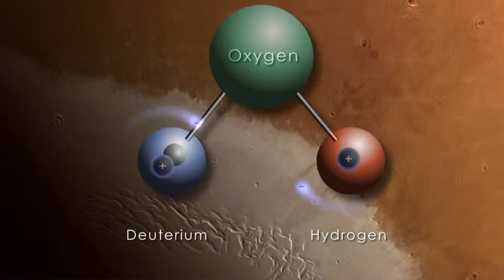Mars Ancient Ocean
For decades, planetary scientists have suspected that ancient Mars was a much warmer, wetter environment than it is today, but estimates of just how much water Mars has lost since its formation vary widely. Now, new isotopic measurements by researchers at NASA's Goddard Space Flight Center reveal that an ocean once covered approximately twenty percent of the Martian surface. This new picture of early Mars is considerably wetter than many previous estimates, raising the odds for the ancient habitability of the Red Planet.